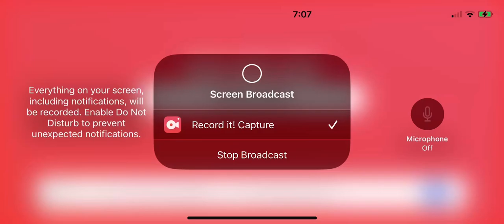Pixel gun 3-D classic pool tournament ￼￼